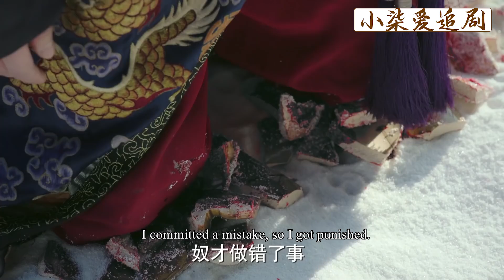李玉被總管罰跪碎瓦片，如懿出手相救，一句話讓他明白皇宮生存法則！【ep8-4】